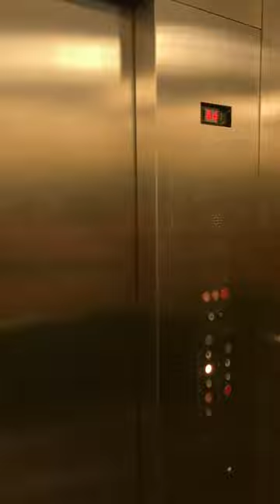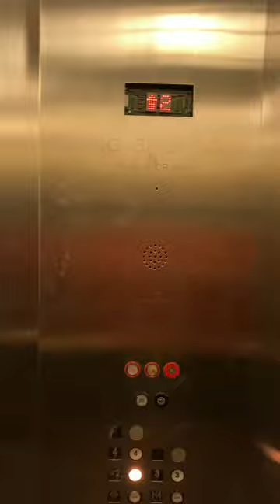WONDERFUL!!!!!!!!! Montgomery elevator at the Dillards parking garage at Northpark mall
With Sofia the First Lover 2021. This is an absolutely wonderful elevator in a wonderful garage. It’s gone downhill too.